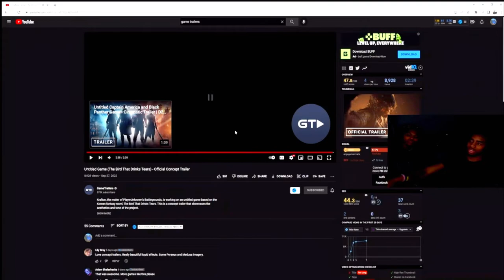Reacting to PlayerUnknown’s SOULS LIKE RPG ( The Bird That Drinks Tears )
DubloH Reacts to an Unannounced Project Dubbed “The Bird That Drinks Tears” Concept Trailer video

The Bird That Drinks Tears (Korean: 눈물을 마시는 새; RR: Nunmureul masineun sae; abbreviated as 눈마새; Nunmasae) is a series of Korean fantasy novels by Lee Yeongdo. A rare example of the genre Korean Fantasy, the stock characters and clichés of normal western fantasy such as elves, magic, dragons and Latin languages are instead replaced by Korean concepts such as dokkaebi, ssirum, and the Arajit language, which is based on Proto-Korean.Krafton, Korean publishers PlayerUnknown's Battlegrounds, have released a "visual concept trailer" for a new game based on Korean epic fantasy novels The Bird That Drinks Tears. They're still describing the game as "unannounced", but say that the trailer illustrates the "mystical tone" they're aiming for.